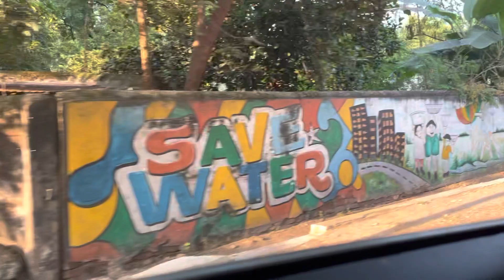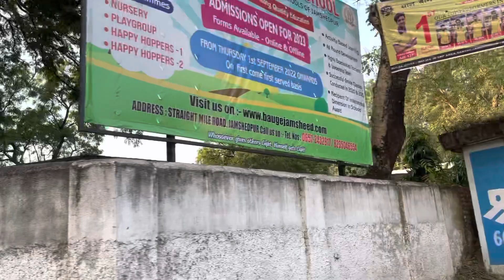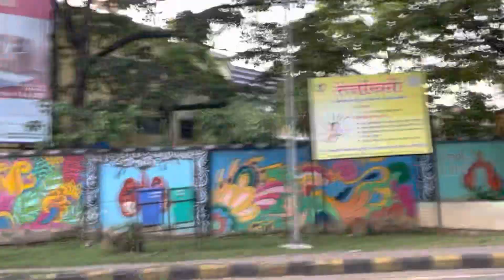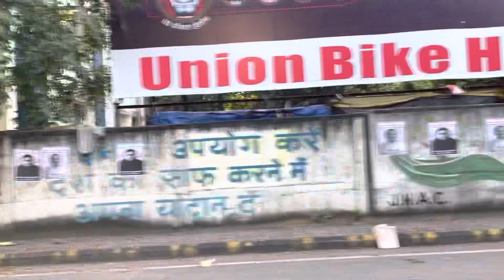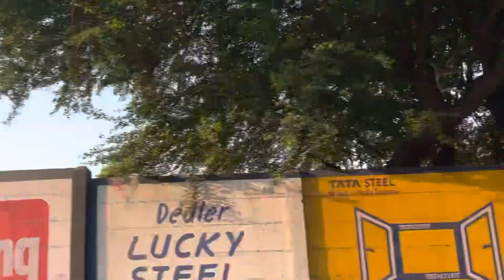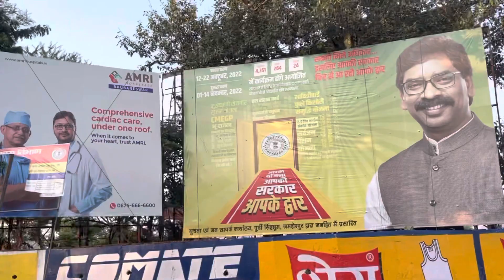Jamshedpur Jharkhand India Tour And City Sightseeing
watch the city sightseeing tour of Jamshedpur Jharkhand. watch it full and let me know what you think about it